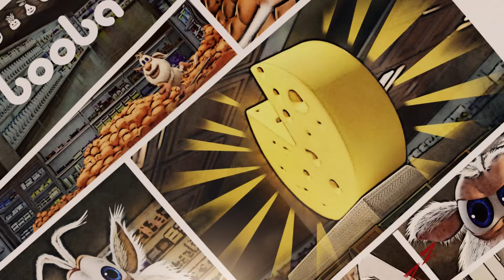Буба ⭐ Терраса ⭐ Классные Мультики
Смотрите любимую серию приключений Бубы и его друзей - Терраса.

Буба booba Мультики мультфильмы Детям multiki Мультики мультфильмы Детям multiki мультик длядетей видеодлядетей детскийканал мультикидлядетей мультфильмыдлядетей мультфільми ⭐ Развлечение для детей, спокойствие для родителей! Все лучшие и безопасные мультфильмы для детей здесь без рекламы. Смотрите, смейтесь и веселитесь с Super Toons в любое время и в любом месте. Загрузите Super Toons прямо сейчас